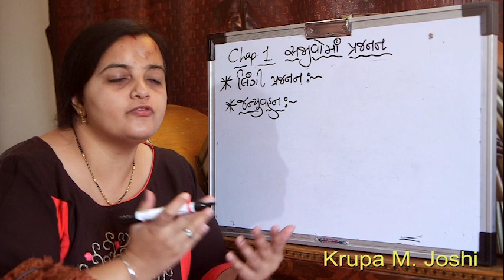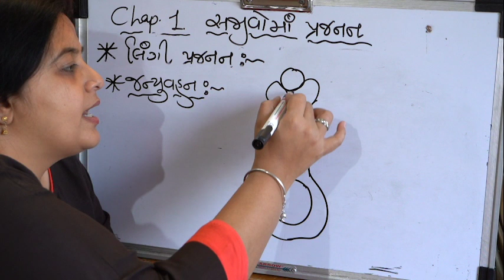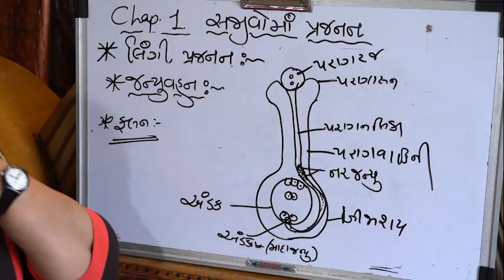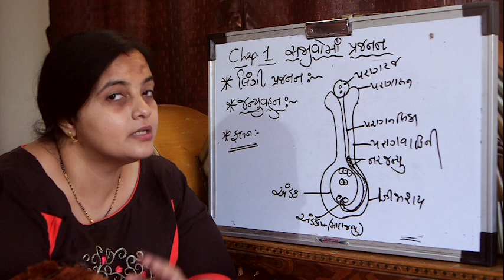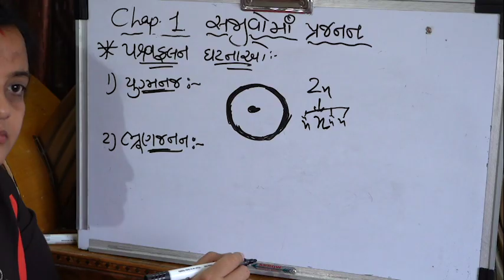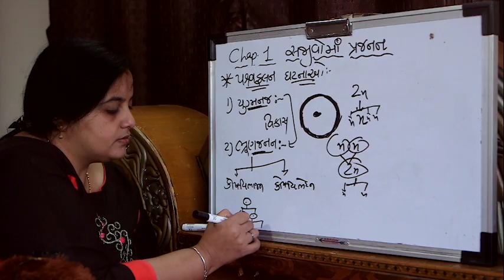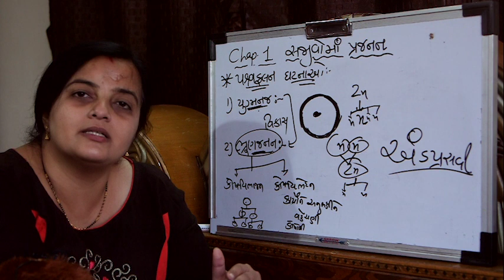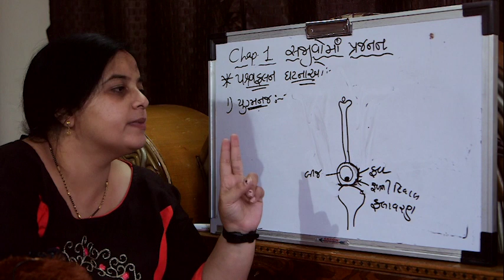Chapter 1 Gujrati 5th